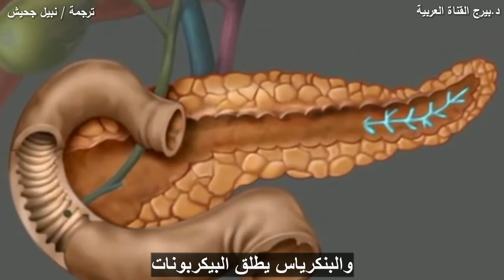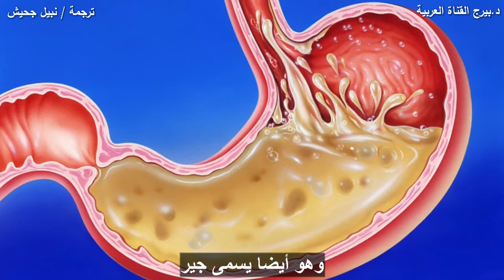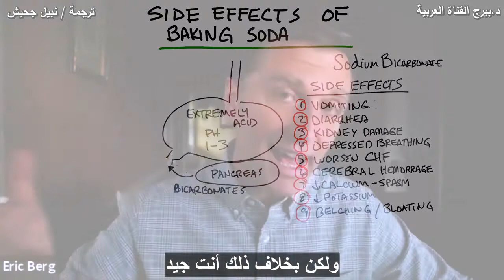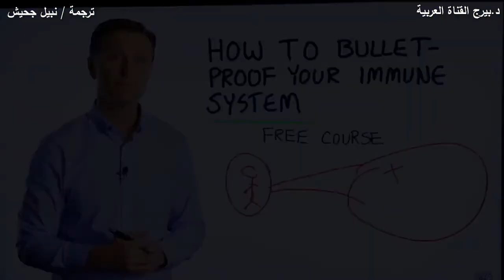بيكربونات الصوديوم . قبل أن تستخدمها . شاهد هذا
هل تتناول صودا الخبز لارتداد الحمض؟ إليك ما تحتاج إلى معرفته.

الطوابع الزمنية
0:00 هل صودا الخبز ضارة؟
0:12 ما هي صودا الخبز؟
1:14 ماذا يحدث عندما تتناول صودا الخبز
1:45 ما الذي يسبب ارتداد الحمض؟
2:16 علاجات لارتداد الحمض
3:08 الآثار الجانبية لبيكربونات الصوديوم
3:53 مضاد للرصاص لجهازك المناعي * بالطبع مجاني!

كثير من الناس يتناولون صودا الخبز لعلاج ارتجاع الحمض. هل هذا جيد أم سيء؟

يجب أن تكون المعدة شديدة الحموضة مع درجة حموضة بين 1-3. هذا امر طبيعي. تحتاج إلى أن تكون أحماض معدتك عند هذا الرقم الهيدروجيني لهضم البروتينات وقتل الميكروبات وامتصاص المعادن.

عندما يمر الطعام من خلال المعدة ثم إلى الأمعاء الدقيقة ، يقوم البنكرياس بإفراز البيكربونات.

من المفترض أن تحتوي أجسامنا على بيكربونات في الأمعاء الدقيقة ، وليس في المعدة ، وذلك لمعادلة حامض المعدة حتى لا يتلف الأمعاء الدقيقة. البيكربونات قلوية.

صودا الخبز هي بيكربونات الصوديوم. إذا كنت تضع صودا الخبز في معدتك ، فسوف تفسد عملية الهضم على طول الطريق.

بدلًا من مجرد محاولة علاج الأعراض ، عليك أن تسأل نفسك عن سبب إصابتك بالارتجاع الحمضي في البداية.

في العادة ، لا ينغلق الصمام الموجود في الجزء العلوي من المعدة ، لذلك يرتفع حمض المعدة إلى المريء. قد يحدث هذا بسبب نقص فيتامين ب 1 أو بسبب عدم وجود حمض المعدة الكافي. ينغلق الصمام فعليًا إذا كان لديك ما يكفي من حمض المعدة.

يمكن أن يساعد تناول خل التفاح أو هيدروكلوريد البيتين على زيادة حمض المعدة وربما يساعد في علاج ارتجاع الحمض. قد يكون الجمع بين هيدروكلوريد البيتين وكارنوزين الزنك فعالاً أيضًا.

الآثار الجانبية المحتملة لتناول الكثير من بيكربونات الصوديوم بمرور الوقت:
 • القيء
 • إسهال
 • تلف الكلى
 • ضيق التنفس
 • تفاقم قصور القلب
 • نزيف فى المخ
 • نقص الكالسيوم
 • نقص البوتاسيوم
 • التجشؤ / الانتفاخ

دكتور إريك بيرج دي سي بيو:
الدكتور بيرج ، البالغ من العمر 55 عامًا ، متخصص في تقويم العمود الفقري متخصص في الكيتوزية الصحية والصيام المتقطع. وهو مؤلف الكتاب الأكثر مبيعًا خطة كيتو الصحية ، ومدير دكتور بيرج للتغذية. لم يعد يمارس ، لكنه يركز على التثقيف الصحي من خلال وسائل التواصل الاجتماعي.